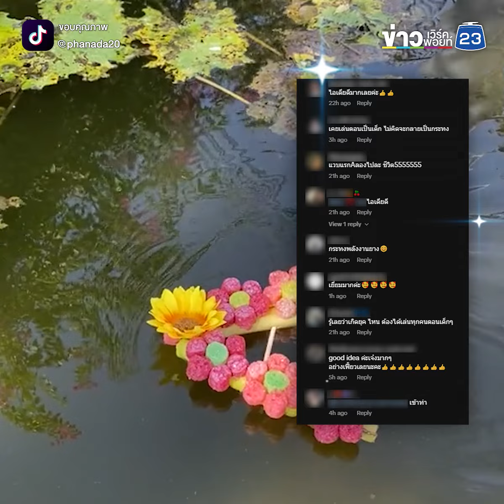จำไว้เอาไปลอยคืนนี้ ทำกระทงง่ายๆ จากของใกล้ตัว